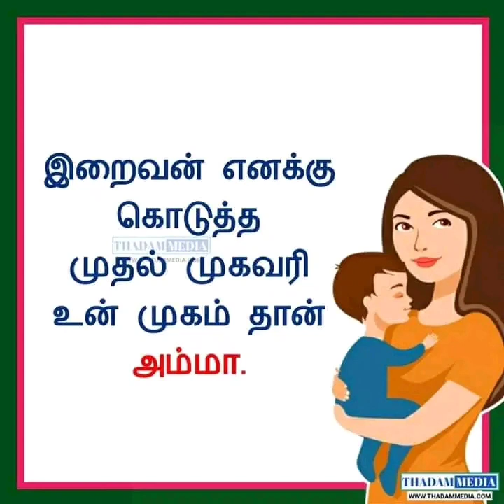என் மனதை தொட்ட அம்மா பற்றிய மிகவும் சிறந்த கவிதைகள்